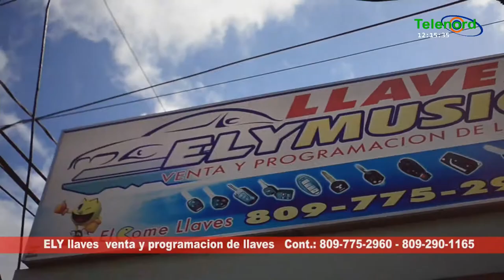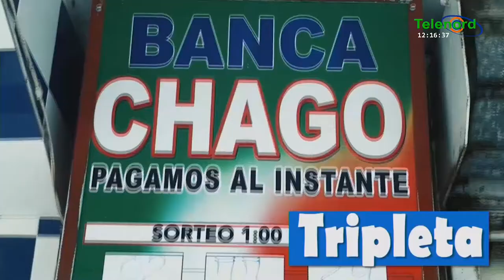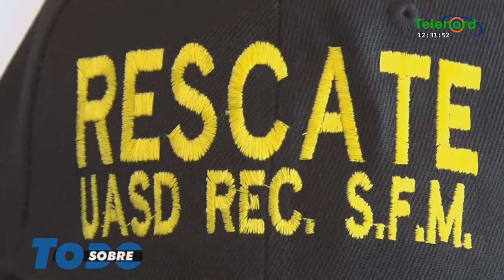Sobre todo lunes 15-04-2019